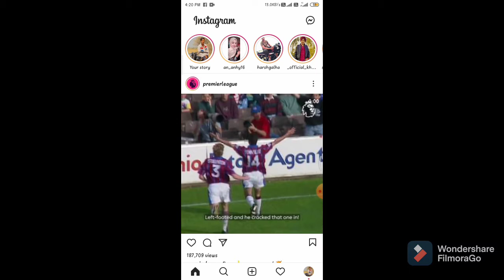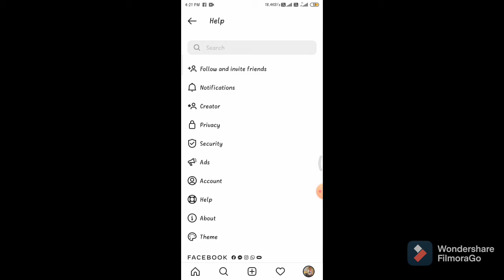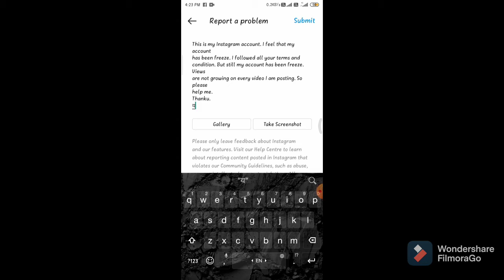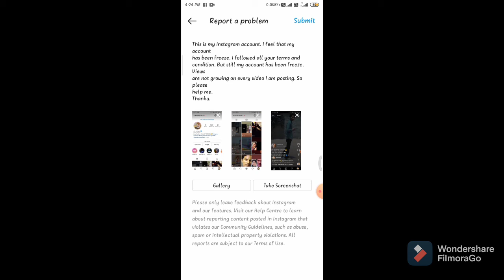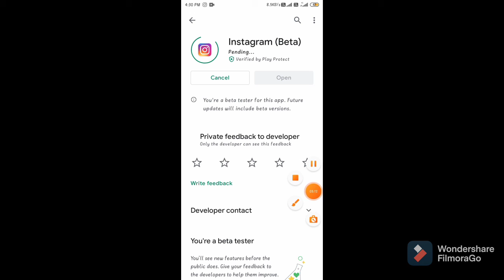Instagram followers kese badhaye|how to increase Instagram followers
topic" Instagram followers kese badhaye to ajj ki yeh video app k liye hai to video full watch karna zaraa sa bhi na skip karna badh mai yeh matt khna ki fake hai
instagram par follower kaise
badhaye
instagram followers
instagram blue tick kaise lagaye
instagram reels
instagram status
instagram account delete kaise
kare permanently
instagram story ideas
instagram ka password kaise pata
kare
instagram song
instagram followers
instagram followers kaise badhaen
instagram followers telugu
instagram followers tamil
instagram followers badhaye
instagram followers badhaye kaise
instagram followers badhaye bina
app ke
instagram followers badhaye 2021
instagram followers badhaye link
instagram followers badhaye
unlimited
instagram followers badhaye real
instagram par follower badhaye
instagram follower kaise badhaye
real
instagram followers kaise badhaye
app
instagram reel editing app,
instagram reel editing kaise karen,
new instagram reel editing,
instagram trending photo reel editing,
instagram photo reel editing,
instagram reels 3 video editing,
editing reels in instagram slow motion,
instagram story editing reel,
instagram reel editing video,
instagram best reel editing,
reel editing instagram effect,
reel editing instagram for iphone,
instagram reels editing hindi,
hai rama instagram reels editing,
instagram photo editing reels hashtags,
instagram reels video editing hd,
how to editing instagram reels in telugu,
kinemaster video editing instagram reels,
instagram par reel ko editing kaise karen,
lightroom editing instagram reels,
instagram me reel editing kaise kare,
reel editing instagram malayalam,
new instagram reels video editing,
editing ree
instagram reels,
how how to
thx to watch this video